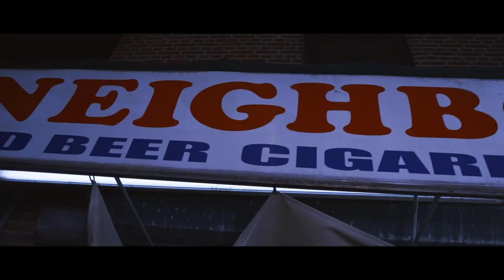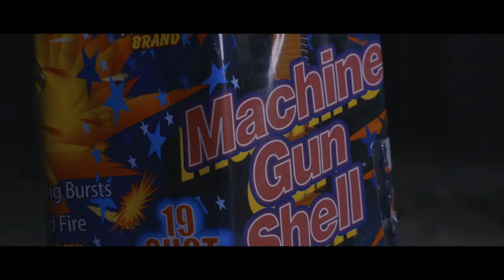Mike Fish - I HEARD (Official Music Video) Dir By. BrightBoyFilm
Artist - Mike Fish
Song - I HEARD
Directed By BrightBoyFilm